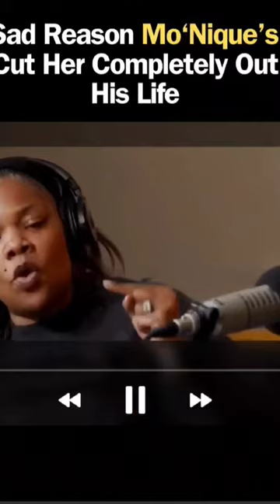Why Monique and her son are estranged